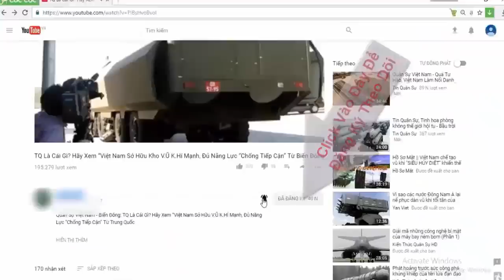Phiên bản hoàn hảo nhất của xe tăng T-90 Việt Nam mạnh đến mức nào? | Tin Quân Sự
Т-90М Proryv-3 có lẽ là phiên bản nâng cấp cuối cùng và hoàn hảo nhất của dòng tăng T-90, trước khi dòng MBT thế hệ mới T-14 Armata, sẽ trở thành loại xe tăng chiến đấu chủ lực và là nền tảng của hầu hết các loại thiết giáp trong Quân đội Nga trong tương lai.